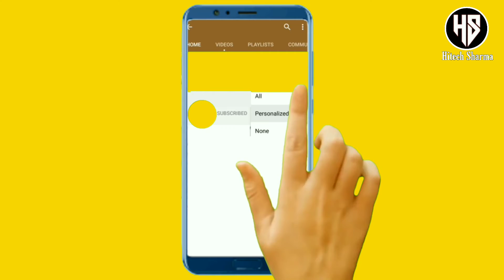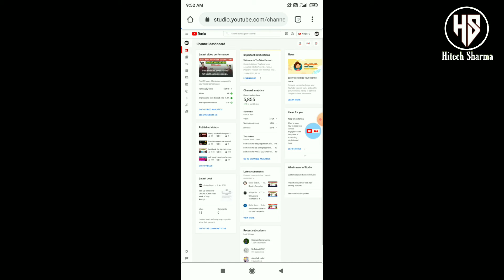Yt studio not opening in chrome/how to solve YouTube studio not open in chrome/yt studio problem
Yt studio not opening in chrome/how to solve
YouTube studio not open in chrome/yt studio problem

yt studio not opening
youtube studio not working on chrome
Yt studio Google Chrome problem solve
Yt studio is not open

youtube studio chrome mein kaise kholen
youtube studio watch time problem
youtube studio something went wrong problem
yt studio not opening in chrome
yt studio not open in chrome simple solution
yt studio not being open in google chrome
yt studio not opening yt studio not opening in chrome
youtube studio not open in chrome in tamil
youtube studio not open
youtube studio not open jio phone
youtube studio not working
yt studio app not opening
yt studio save problem
yt studio thumbnail problem malayalam
yt studio tag problem
yt studio se paise kaise kamaye
yt studio custom thumbnail
yt studio watch time problem

Spreading Gyan
Keyword Research
High RPM
High CPM
youtube search tips
youtube search tricks
youtube video tips
fastest growing youtube channels 2021
the fastest growing youtube channel
Google Adwords Keyword Planner
Adwords Keyword Research

sign in youtube with gmail account
youtube kids shows
youtube search tricks
youtube search tips
fastest youtube growing channel
fastest growing youtube channels
google ad setting

google adwords help center
ultimate guide to google adwords
adwords tool